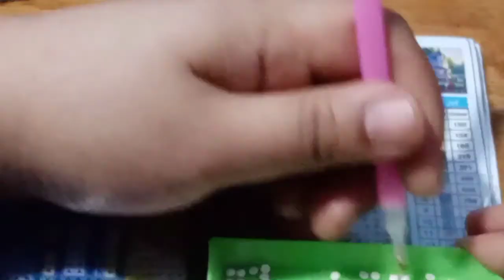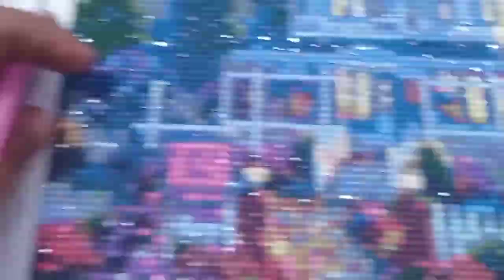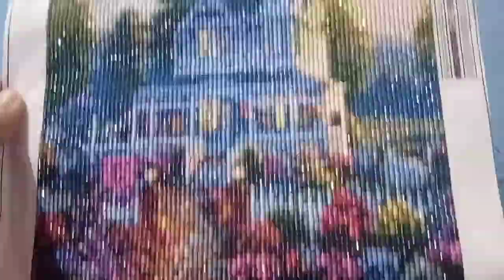Castle diamond painting l Mama lindy and ashlee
vlog (26)